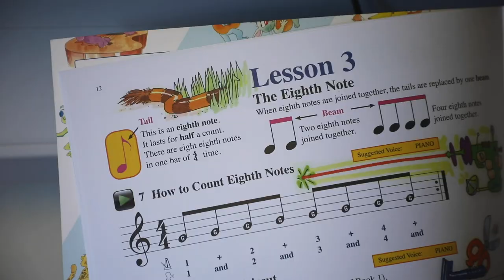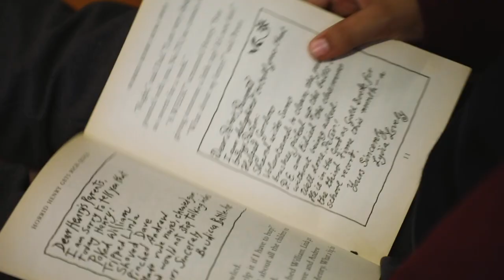Bishop Challoner School Year 3